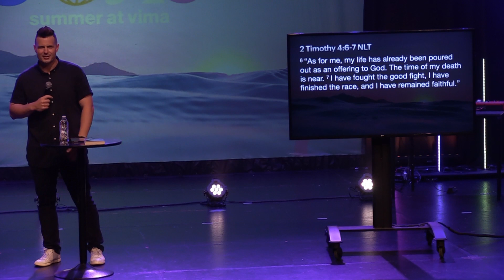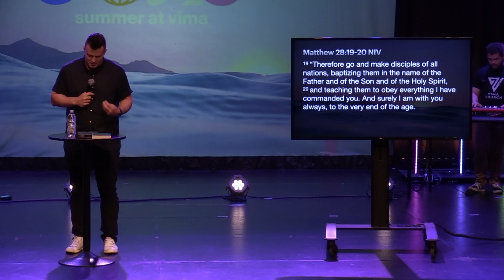FOMO : Leaving a Spiritual Legacy with Jason Kimbrow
This Father's Day we had our friend Pastor Jason Kimbrow share a powerful message on leaving a spiritual legacy.